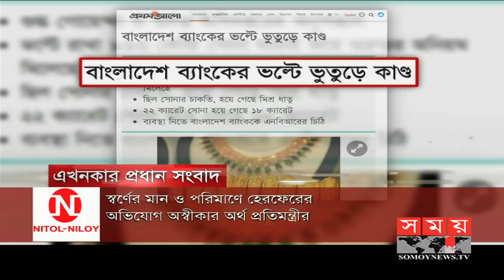সম্পাদকীয় | নগর রাজনীতি | ১৮ জুলাই ২০১৮